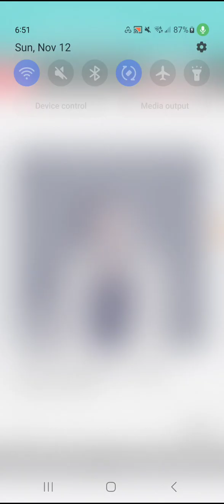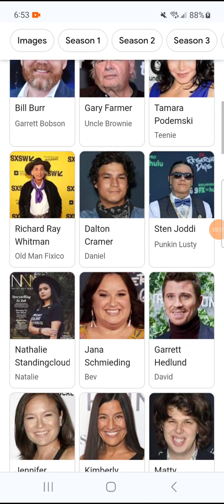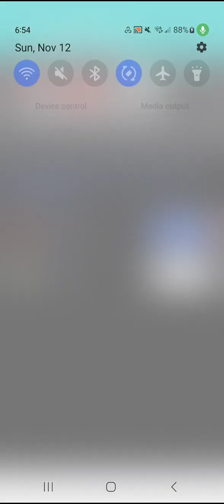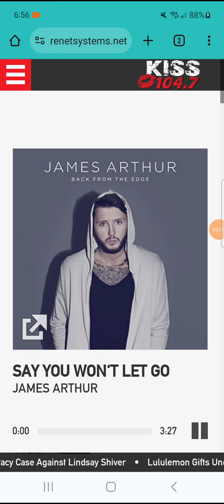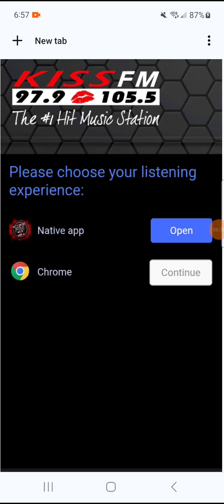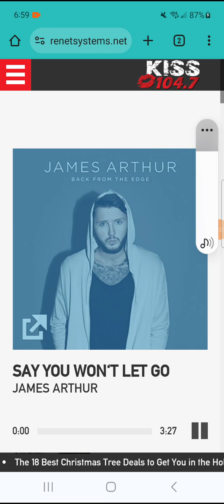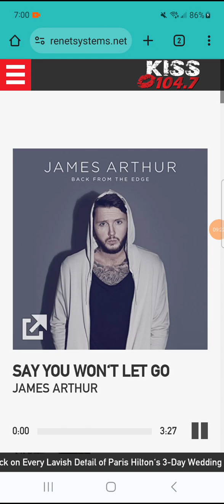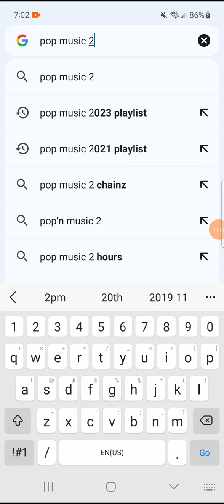November 12, 2023